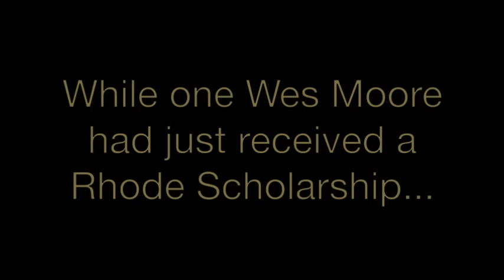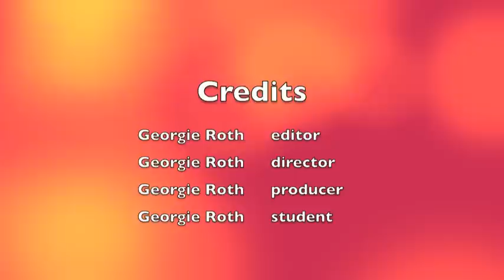The Other Wes Moore Movie Trailer